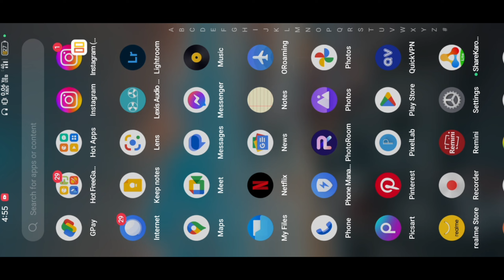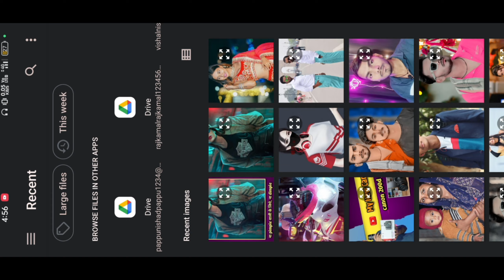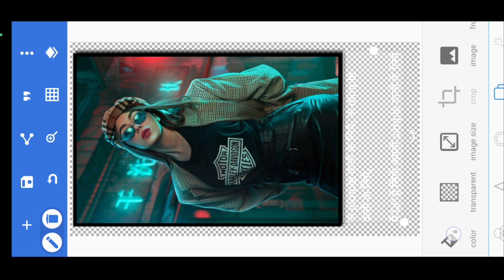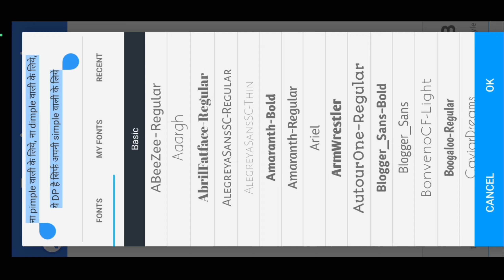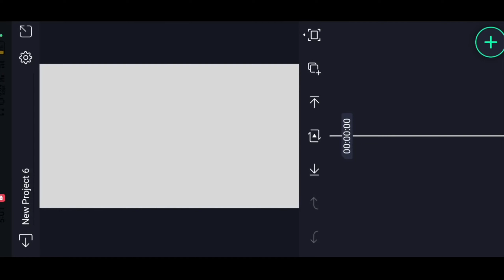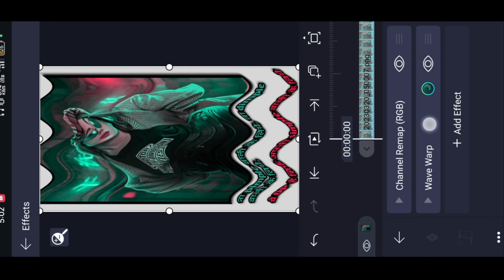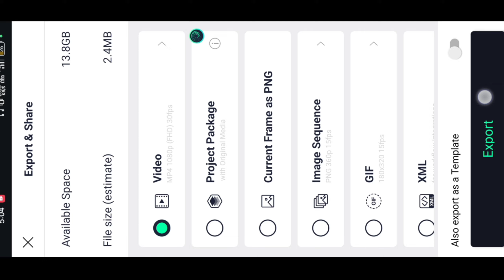Instagram Viral Shayari Reels Editing Alight Motion || Instagram Reels Me Shayari Video Kaise Banaye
Your question:-

New effect black screen
New effect Instagram

for purposessuch as criticism,
statute that might otherwise by infringing, non-profit,
educational or personal use tips the balancein favor